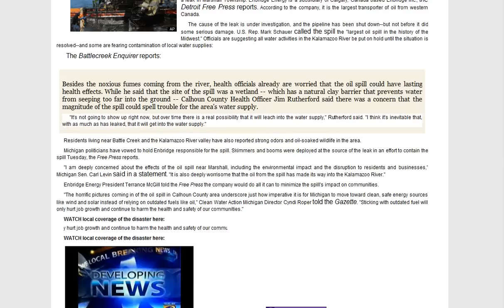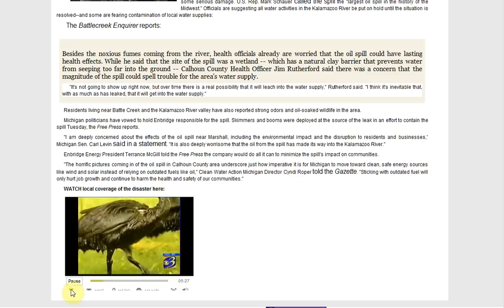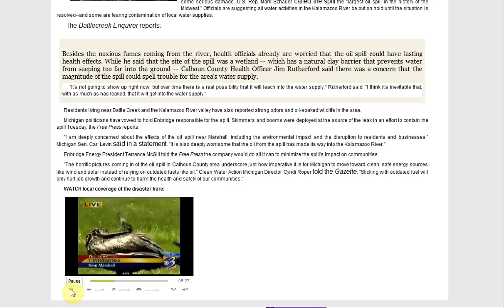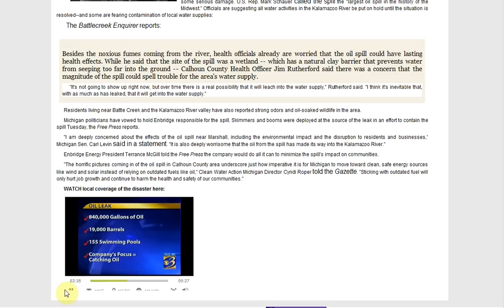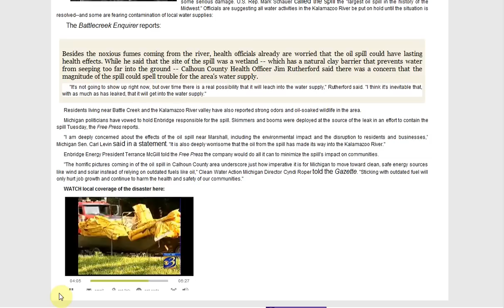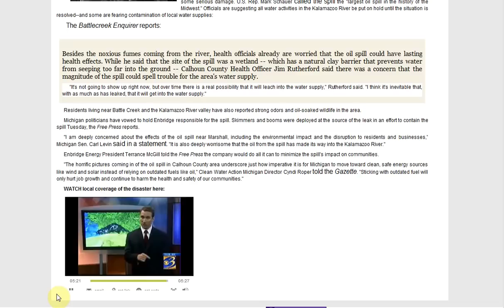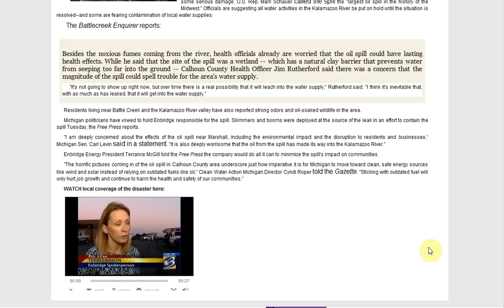Michigan Oil Pipeline Burst in Kalamazoo-800,000 gal. Spill soaks Wildlife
As the Gulf Coast deals with the worst environmental disaster in U.S. history, the Midwest is now facing an oil spill of its own.
A state of emergency has been declared in southwest Michigan's Kalamazoo County as more than 800,000 gallons of oil released into a creek began making its way downstream in the Kalamazoo River.